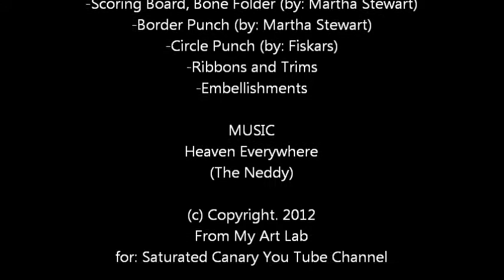Creating a Note Holder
Hi everyone! Here's another video that I did for Saturated Canary YouTube Channel, where I show you how to create a note holder. I simply love this one! It is so easy to make and makes a terrific gift.